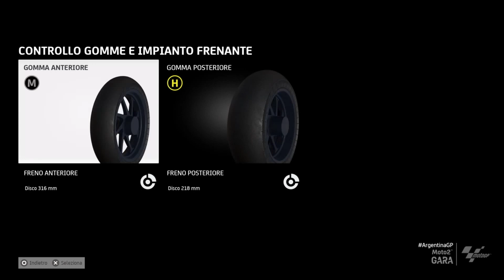motogp23 campionato moto 2 thermas the rio hondo gara stupenda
gara stupenda da nn perdere